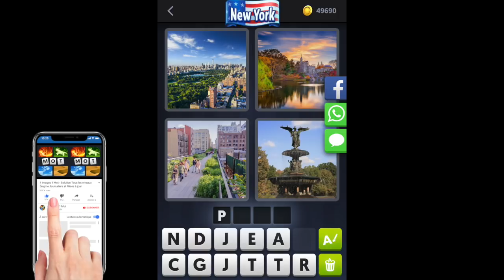4 Images 1 Mot - New York - Énigme Journalière - 17/01/2019 - Janvier 2019 - Solution - Réponse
Solutions Reponses 4 Images 1 Mot - New York 2019 - Janvier - Enigme Journaliere